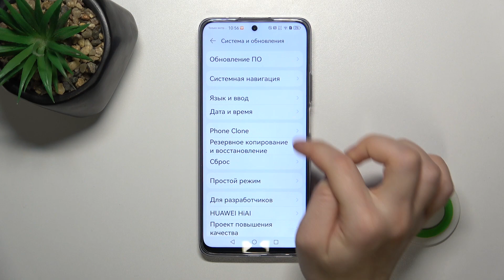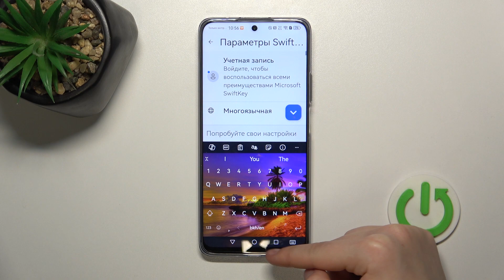Как поменять язык клавиатуры на HUAWEI Nova 12i - Новая раскладка клавиатуры на HUAWEI Nova 12i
Сегодня мы рассмотрим HUAWEI Nova 12i  и узнаем, как поменять язык клавиатуры. Для того, чтобы настроить клавиатуру на HUAWEI Nova 12i, внимательно ознакомтесь с этим видео. Узнайте, как добавить новую раскладку клавиатуры на HUAWEI Nova 12i, в этом видео.

Как поменять язык клавиатуры на HUAWEI Nova 12i? Как поменять раскладку клавиатуры на HUAWEI Nova 12i? Как настроить клавиатуру на HUAWEI Nova 12i?